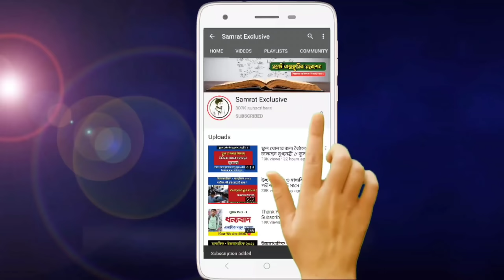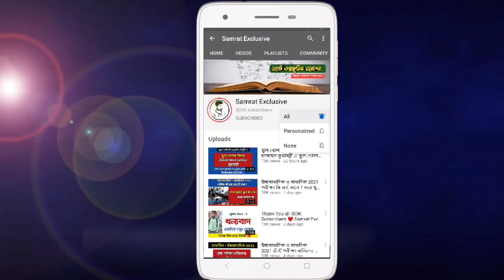উচ্চমাধ্যমিক ও মাধ্যমিক বাংলা রচনা সাজেশন 2021 // Madhyamik & hs 2021 Bengali Rachana suggestion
Madhyamik 2021 and HS 2021 Bengali Rachana suggestion

আশা করি আজকের এই ভিডিওটি তোমাদের বিশেষভাবে সমৃদ্ধ করবে ।

ভিডিওটি ভালো লাগলে, অবশ্যই তোমার বন্ধু-বান্ধব, ভাই -বোনেদের এই চ্যানেলের ব্যাপারে জানিও ।